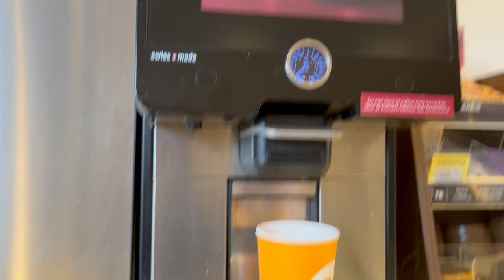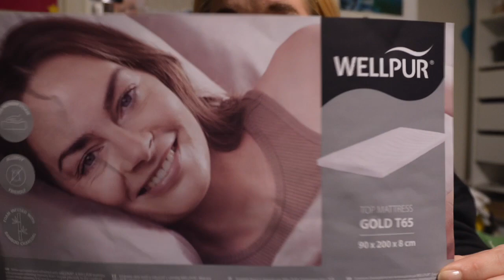kommer med mig til kbh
Hej Alle sammen mit navn det er Nadia Mit rigtige navn er Nadezjda Men jeg bliver kaldt Nadia Det er nemmere og husk og det er nemmere at udtale  Jeg er 24 år gammel jeg er fra Hviderusland fra en stor  by der hedder Minsk  jeg er glad for at du hoppet ind og set min video og jeg håber selvfølgelig at du vil blive  Jeg er selvfølgelig rigtig meget på min Instagram så i velkommen til at følge med på min Instagram Hvor er jeg hedder